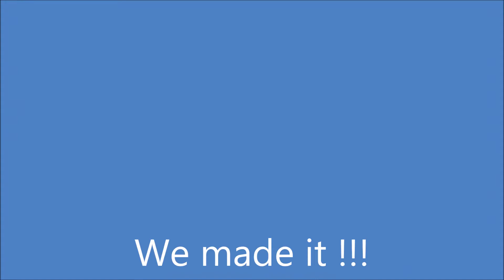Timberlee zip line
Zip line